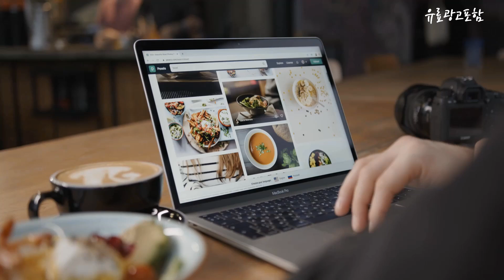nt960qfg k71a Top10!! 요즘 인기있는 nt960qfg k71a 구매 가격 평점 후기 비교 총정리!!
❤️❤️❤️ 요즘 인기있는 nt960qfg-k71a 구매 가격 평점 후기 비교 총정리해 보았어요!! ❤️❤️❤️

[00:06]
10위. 삼성전자 갤럭시북3 프로360 (서울/경기 무료퀵발송) 한컴오피스팩 삼성 [2,099,000원]

[00:11]
9위. 삼성전자 갤럭시북3 프로360 NT960QFG-K71AR 16인치 13세대 CPU-i7 [2,259,000원]

[00:17]
8위. 삼성전자 갤럭시북3 프로360 NT960QFG-K71A 16인치 13세대 CPU-i7 [2,149,000원]

[00:22]
7위. 삼성노트북 갤럭시북3 프로360 NT960QFG-K71AG 업무용 재택근무 대학생노트북 [2,149,000원]

[00:28]
6위. 삼성전자 갤럭시북3 프로360 NT960QFG-K71AR 16인치 13세대 CPU-i7 [2,829,000원]

[00:33]
5위. 삼성노트북 갤럭시북3 프로360 NT960QFG-K71AG 업무용 재택근무 대학생노트북 [2,099,000원]

[00:39]
4위. 삼성전자 갤럭시북3 프로360 NT960QFG-K71AR 16인치 13세대 CPU-i7 [2,149,000원]

[00:45]
3위. 삼성전자 갤럭시북3 프로360 NT960QFG-K71A 16인치 13세대 CPU-i7 [2,099,000원]

[00:51]
2위. 삼성전자 갤럭시북3 프로360 NT960QFG-K71AR 16인치 13세대 CPU-i7 [2,699,000원]

[00:56]
1위. 삼성전자 갤럭시북3 프로360 NT960QFG-K71AR 16인치 13세대 CPU-i7 [2,099,000원]